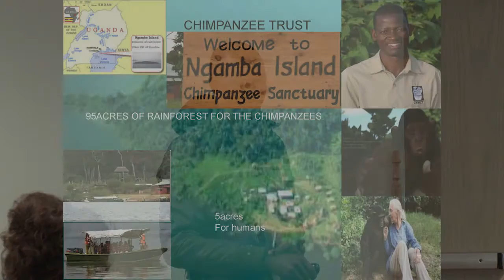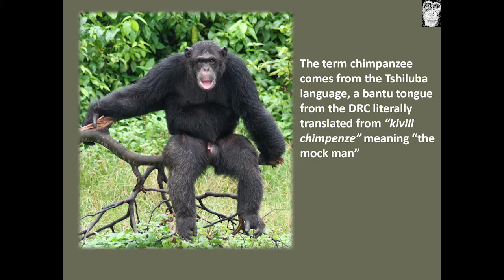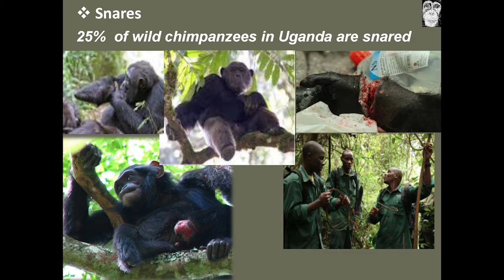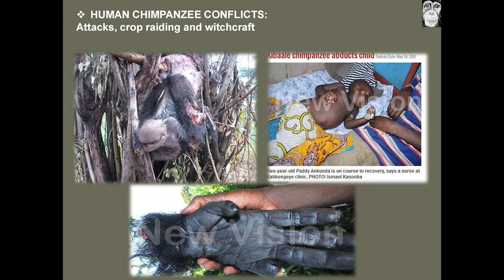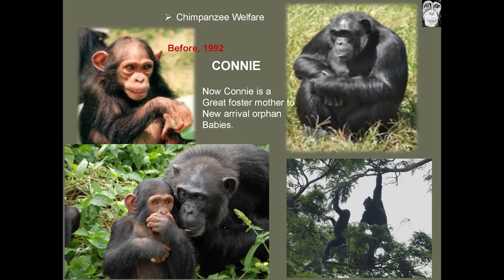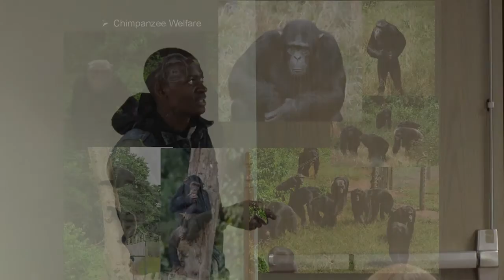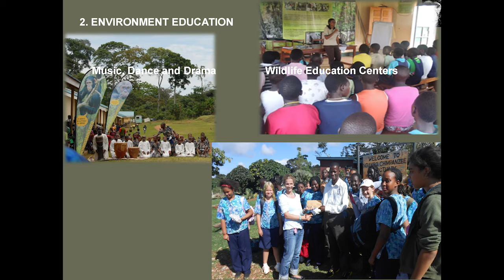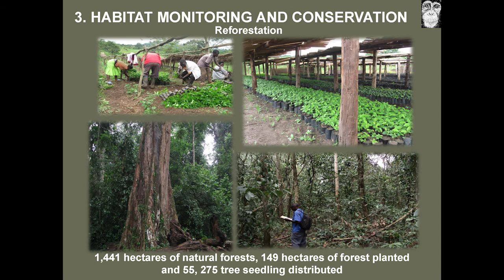Joseph Kaale Speaks on the Ngamba Island Chimpanzee Sanctuary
Joseph Kaale, chimpanzee keeper and educator at the Ngamba Island Chimpanzee Sanctuary in Uganda, talks about the work the sanctuary does to help save chimpanzees.